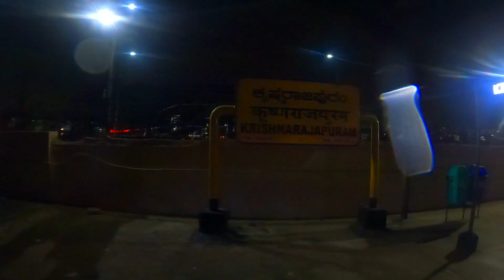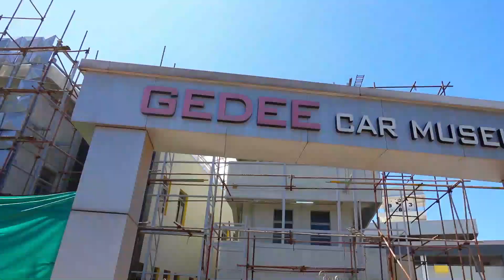Coimbatore Trip | Car Museum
This Vlog is all about our recent trip to Coimbatore with my office colleague. We went to Coimbatore by Kongu Express from KR puram station. 1st day we visited car museum this video is all about that.

Note: Please don't throw plastic and avoid throwing liquor bottles.

"Be a part of the solution, not a part of the pollution"
Green is the prime colour of the world.

Cheers!! Sourav & Nabanita.

Camera- Sony ZV-1
Action Camera- GoPro Hero 9